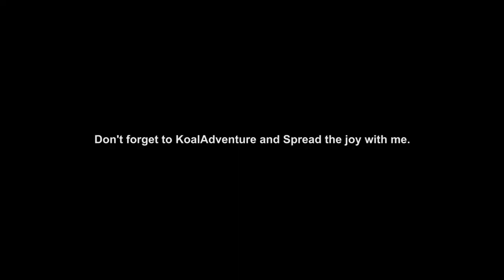I finally saw a KOALA in Taiwan | Taipei Zoo | KoalAdventure Vlog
TAIWAN DAY 4
📌Taipei Zoo
📌 Miramar Entertainment Park

Hayiii this is Sigrid Gonzaga of KoalAdventure